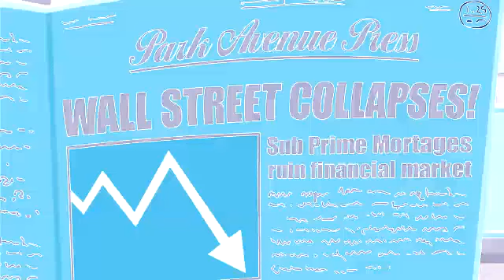Monopoly Man Goes Bankrupt in PayPal Chorded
Oh boy, I don't think that sandwich is sitting too well.